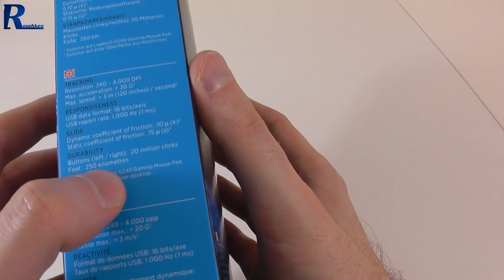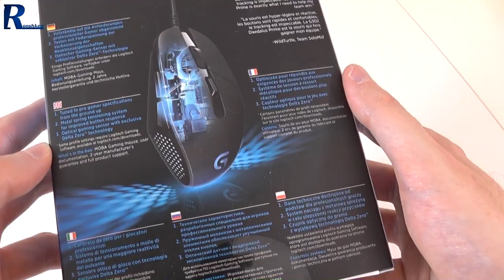Logitech G302 Daedalus Prime - rzut oka